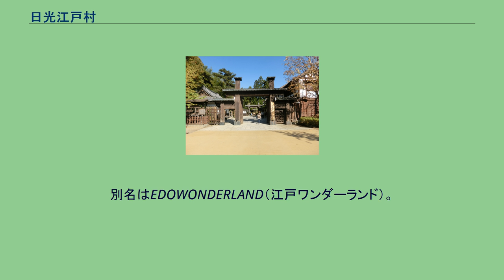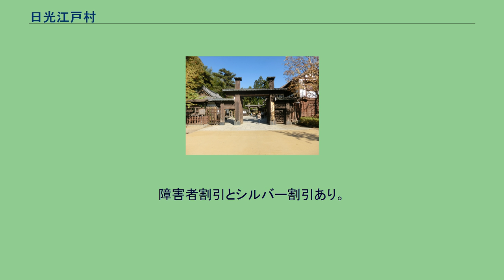日光江戸村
日光江戸村（にっこうえどむら）は、栃木県日光市に存在する江戸時代や戦国時代が主題のテーマパーク。
別名はEDOWONDERLAND（江戸ワンダーランド）。
1986年（昭和61年）4月23日、旅客自動車運送事業を営む大新東株式会社の子会社の株式会社時代村により、栃木県塩谷郡藤原町（現在の同県日光市鬼怒川）にて開園した。
総敷地面積は49万5000m2（約15万坪）。
園内は江戸時代の町並みを再現しており、大忍者劇場などのアトラクション施設が置かれる。
1990年代、髷を結った猫のキャラクター「ニャンまげ」を起用したテレビCMにより広く世間に知られた。
時代劇撮影可能なオープンセットも備えており、テレビ番組や映画作品のロケ地に使用されることがある。
1995年（平成7年）4月から1996年（平成8年）3月には日光江戸村制作時代劇『姫将軍大あばれ』がテレビ東京にて放送された。
「江戸」という名称ではあるが、実際には戦国時代文化なども取り入れており、大忍者劇場や野外劇場では真田幸村や猿飛佐助といった戦国時代から江戸時代初期の武将や忍者の役柄が登場することもある。
営業時間は夏期（3月20日から11月30日）は午前9時から午後5時、冬期（12月1日から3月19日）は午前9時から午後4時。
入園券名称は「手形」であり、1日手形は大人4800円、小人2500円。
午後手形は大人4100円、2100円で、夏期は午後2時以降、冬期は午後1時以降に入園可能となる。
障害者割引、シルバー割引もある。
鬼怒川温泉駅より路線バスで約15分・タクシーで約10分。
最寄りICは今市IC。